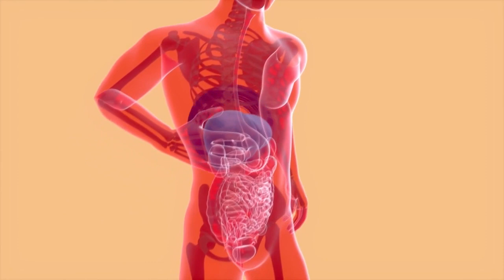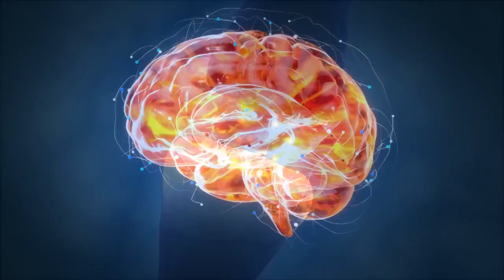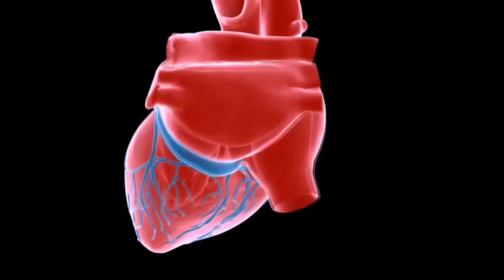Your Healthy Family: Benefits of low or no refined sugar diet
It may be a challenge to cut out refined sugar, but the many health benefits are worth the sacrifice.